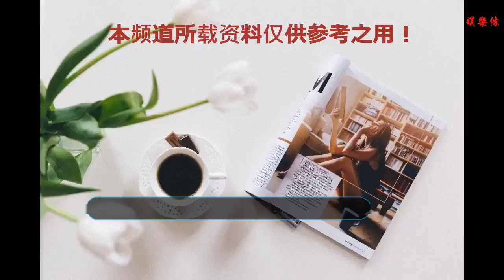郭德綱最慘的幾年，于謙除了“抽煙喝酒燙頭”還干了很多，人才！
谢谢！

      原標題：郭德綱最慘的幾年，于謙除了“抽煙喝酒燙頭”還干了很多，人才！
            了解他們的人大多都知道郭德綱最早是從天津到北京打拼事業的，后來一步一步的做大才創建了，現在都等于說也有很多人知道北漂的生活是非常不容易的，早前的郭德綱在北京闖蕩的時候也是一樣，那時候作為搭檔的一切又在做什么呢？很多人都不了解以前的為人，他不僅會抽煙喝酒和燙頭。

而且還有著很高的學歷，他是畢業于北京電影學院影視導演系的大專班，這樣的學歷已經算是不低了，畢業之后的他參加了電視劇《馬三立》的拍攝。期間以前還曾經參加電視劇《小井胡同》，包括現在的相聲中，也經常會提起當初的事情。當時的郭德綱還是吃上頓沒下頓的北漂，但是以前已經是劇組的常駐人員之一，雖然當時的一件事的常規演員，但是他的事業發展算不上非常好，在劇組里都是擔任小的角色或者是配角，雖然偶爾也會客串一下編導或者主持人的工作，但是都不是非常的穩定，工作上基本屬于干一半歇一半的狀態。于謙也是正兒八經的題致相聲演員，他的師傅是石富寬，當時和侯耀文也是比較默契的一對搭檔。所以于謙和和楊文兩個人之間也有著非常深的感情。

于謙和郭德綱真正相識是在2000點之前就知道有對方的存在，但是一直都沒有合作，直到后來于謙在北京西區一團的廣德樓進行演出，當時劇組表演少一個人，于是于謙老師就教了郭德綱前來幫忙。郭德綱擔任逗哏，于謙擔任捧哏，郭德綱也是突然接到的命令，但是這一場表演下來，兩個人都有著非常舒服的感覺，也是這一次會面給彼此留下非常深刻的印象。后來兩個人也有過幾次合作，2004年的時候郭德綱正式邀請于謙成為德云社的一份子，在遇見進入德云社之前，郭德綱有著自己的搭檔：張文順。張文順老爺子當時的身體狀況已經不是非常樂觀了。

后來的兩個人正式成為組合，也就是我們眼中的黃金搭檔，這兩人之間的合作可以說是非常默契，以后得到的也是越走越深，一步一步踏上了相聲的頂端。現在他們兩個人可以說是相聲界的泰斗級人物，徒弟們也是非常的爭氣。